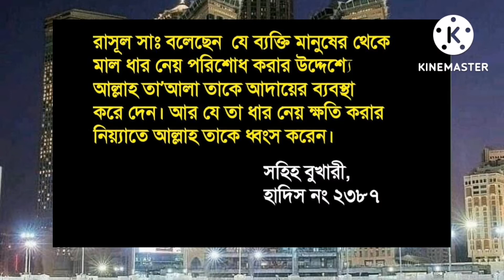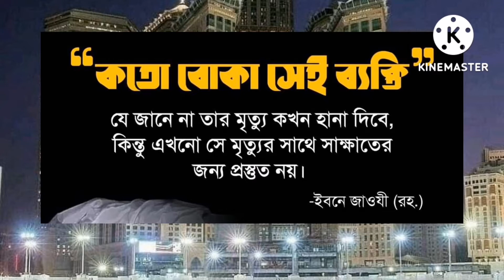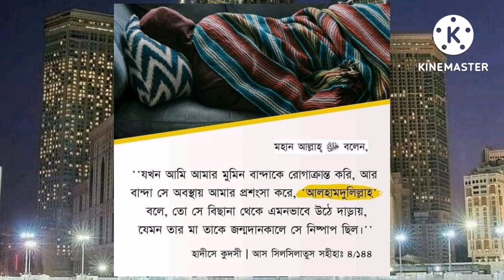ইসলামিক স্ট্যাটাস পার্ট (৪)💗💗💗